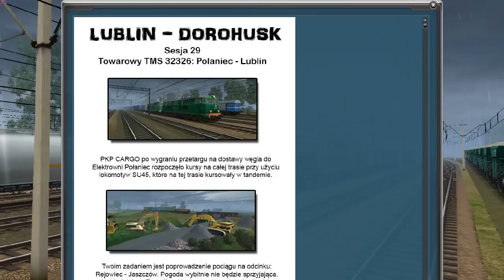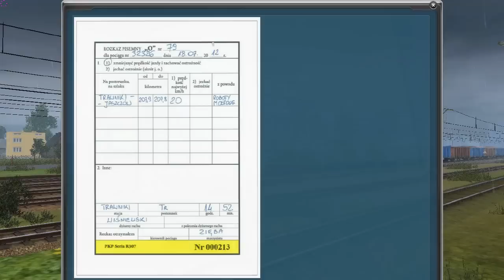TRAINZ - SU45 z węglarkami z Rejowca do Jaszczowa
Wcielasz się w postać maszynisty prowadzącego pociąg towarowy złożony z pustych węglarek z Połańca do Jaszczowa na odcinku Rejowiec - Jaszczów. Po drodze masz jazdę jednotorową i dyktowanie rozkazu pisemnego O.
Mapa wraz ze wszystkimi paczkami dodatków dostępna całkowicie za darmo na stronie